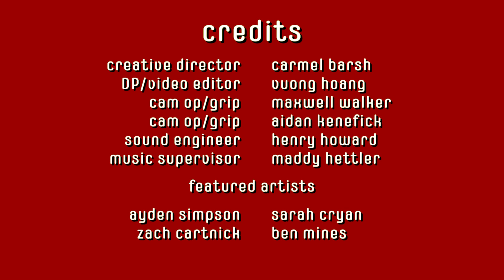The Attic ft. Safety Fourth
Enjoy the band Safety Fourth performing "Kilby Girl" by the Backseat Lovers and "Sheep" by Mt. Joy. The band members include Sarah Cryan on the bass, Zach Cartnick on acoustic, Ben Mines on electric, and Ayden Simpson on the keys.